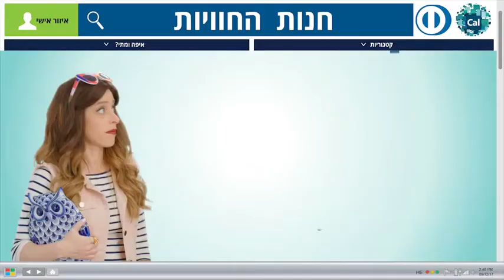הרגע הזה שאת קולטת שהחופש מתקרב